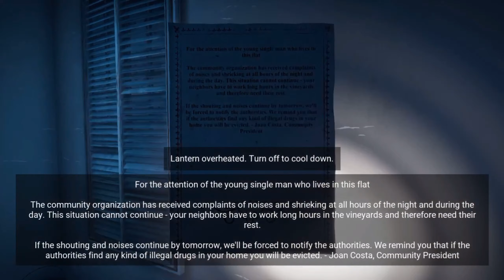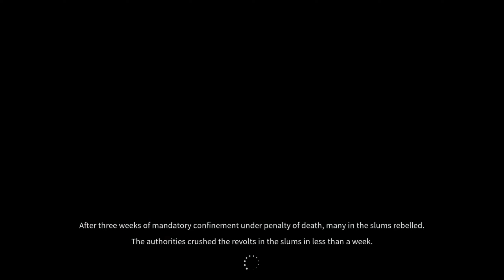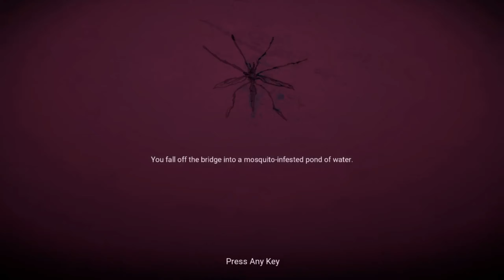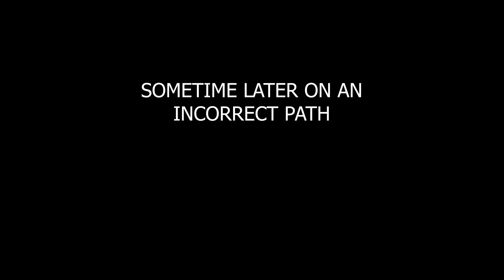Horror Tales: The Wine | Part 4